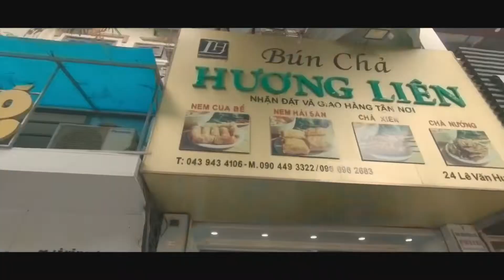Vietnam from NORTH to SOUTH//HIGHLIGHTS 2020/ GoproHERO6BLACK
Equipment used:

-ZHIYUN SMOOTH4

Edited:

-LUMAFUSION